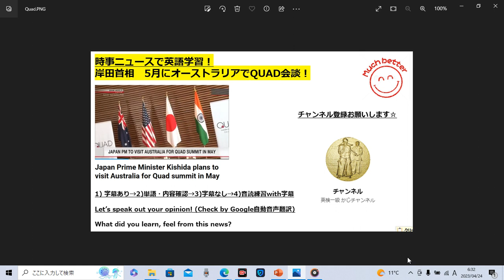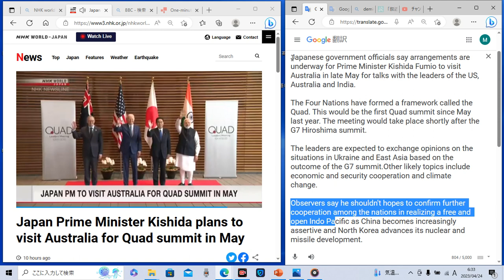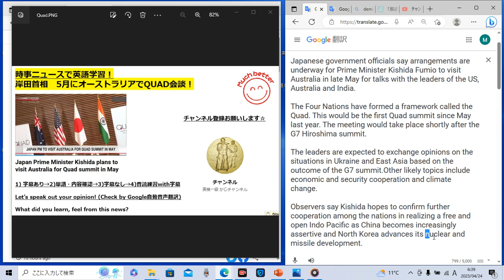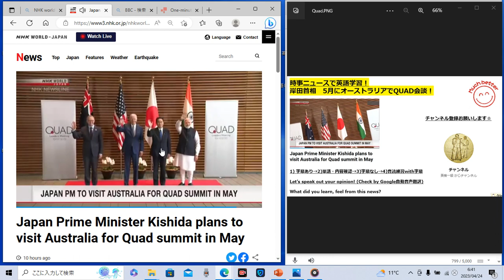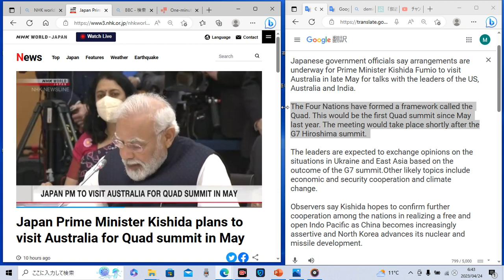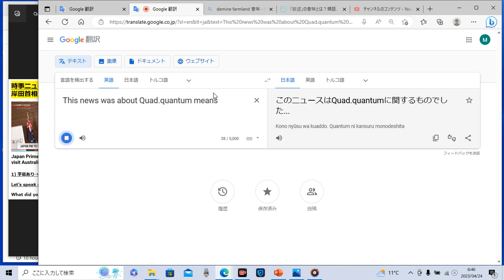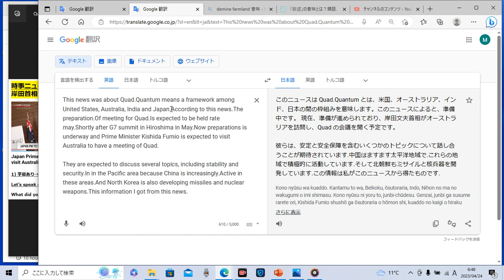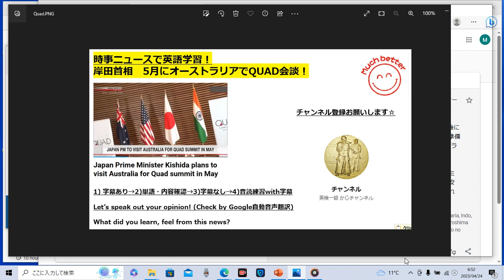時事ニュースで英語学習930☆QUAD会談の準備が進む！